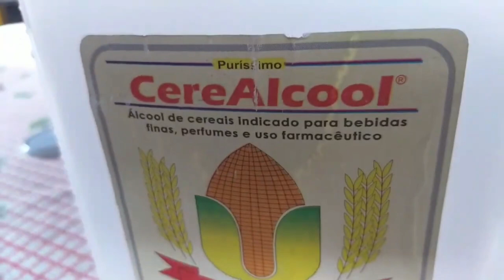como fazer tintura de aroeira salsa (Schinus molle)